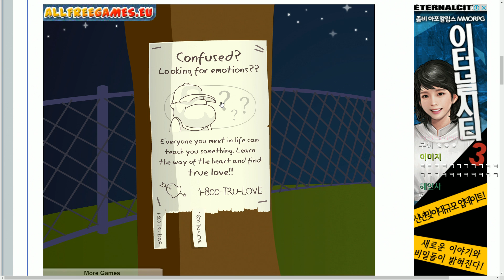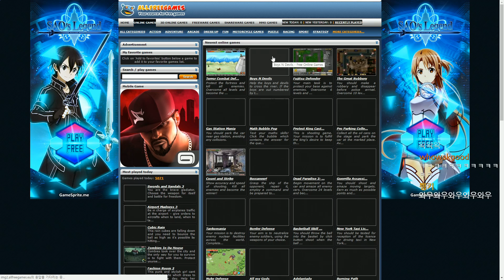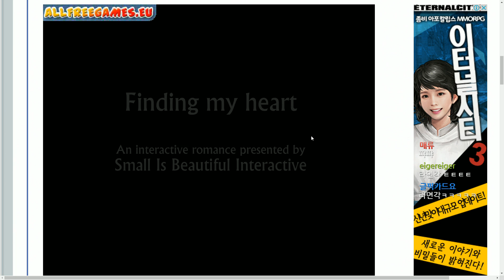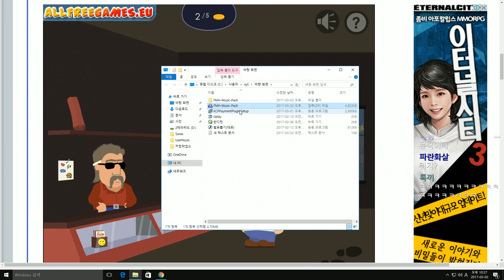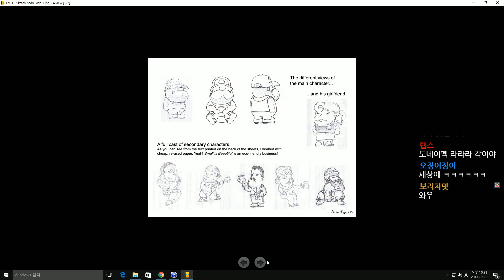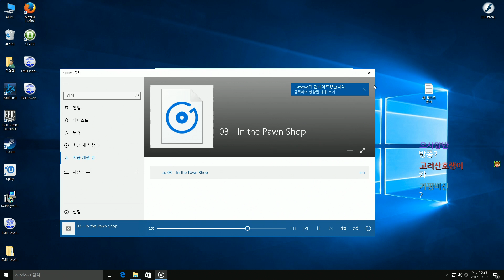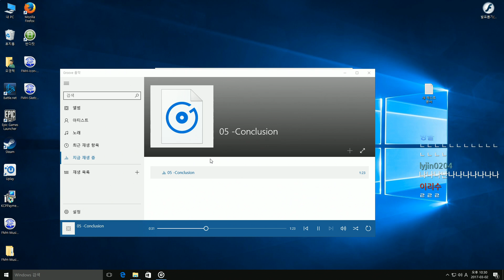여자친구 화풀어주는 게임